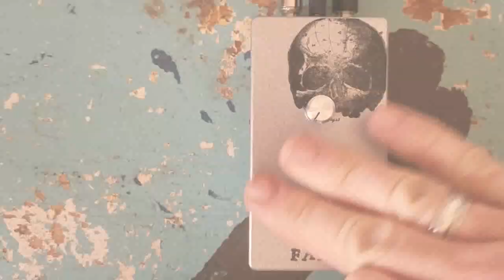the screams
The first part of the riff at each setting is played with single coils, the second part is played with humbuckers.